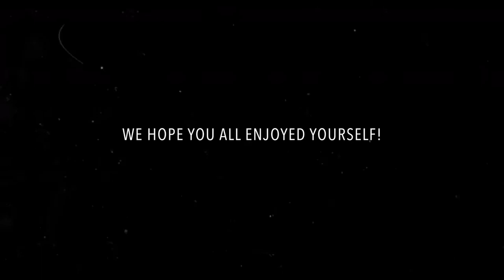The Perfect Wedding Day | Wedding Film ( Canon 1DX, DJI RONIN- Carole And Brett )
Carole And Brett Wedding Videography - Shot By Kobe and Maven Visuals
Thanks to Maven Visuals for the Gear
Operated By Jake Hughes, Chris Tryell
Edited By Jake Hughes

Going to be making a conscious effort to post more of our work onto our youtube channel for clients to browse through, So first up is a wedding film we shot for amazing couple Carole And Brett.